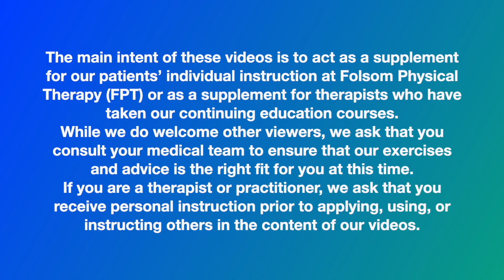Musculoskeletal Headache Management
In this video, Michael Moore, PT explains strategies for managing musculoskeletal headaches.

The main intent of this video is to act as a supplement for our patients’ individual instruction at Folsom Physical Therapy (FPT) or as a supplement for therapists who have taken our continuing education courses.
While we do welcome other viewers, we ask that you consult your medical team to ensure that our exercises and advice are the right fit for you at this time.
If you are a therapist or practitioner, we ask that you receive personal instruction prior to applying, using, or instructing others in the content of this video.
We hope that this information is helpful to you on your wellness journey.